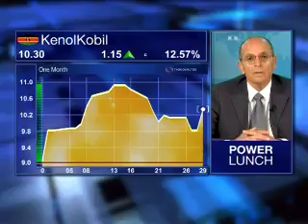Kenil Kobil Results with Jacob Segman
Kenil Kobil Results with Jacob Segman MD Kenil Kobil